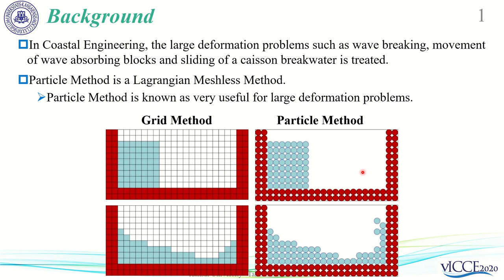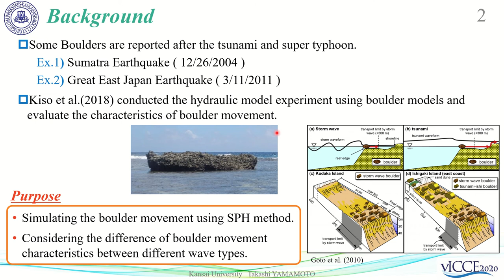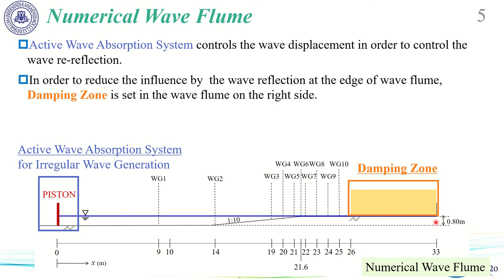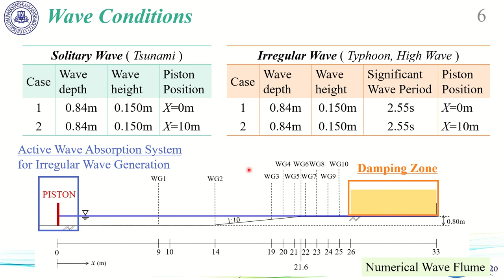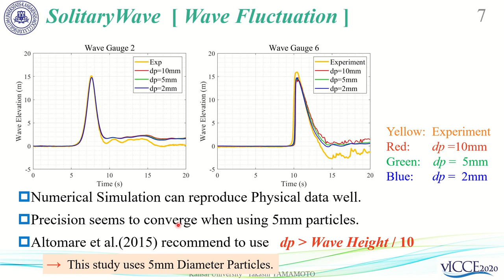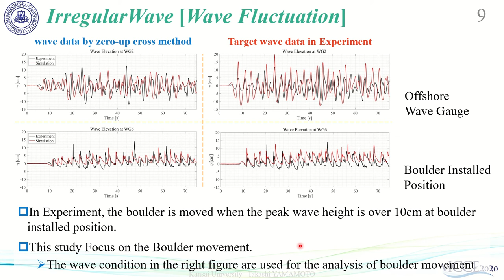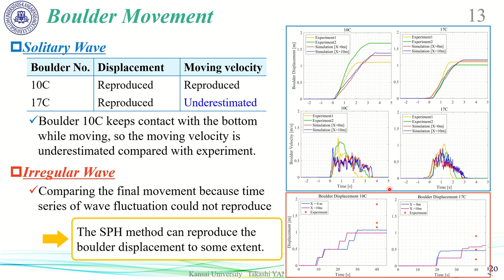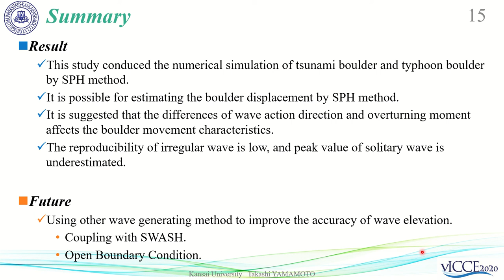Session #25 - Takashi Yamamoto: NUMERICAL STUDY ON MOVEMENT OF TSUNAMI BOULDER AND STORM BOULDER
Short Abstract: Smoothed Particle Hydrodynamics (SPH) is known as very useful method for large deformation problems, such as movement of wave absorbing blocks and sliding of caisson breakwater. Also, in the coastal area, boulders launched by tsunami and by high waves with typhoons (named tsunami boulders and storm boulders) are focused on because of risk assessment towards the tsunami or super typhoons. However,the difference of their movement mechanism have been rarely investigated in detail. This study aims to simulate the movement of the tsunami boulders and storm boulders, comparing with the hydraulic experiment, and evaluating the transport characteristics. Wave elevation and boulder displacement were reproduced in the numerical wave flume well compared to physical model. Also, there is difference between solitary and irregular waves when waves act on boulders.